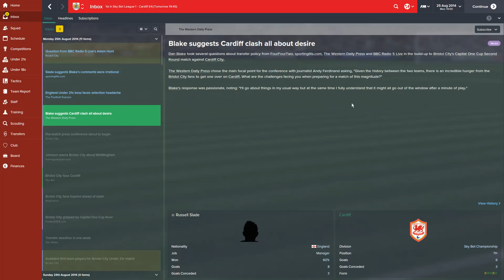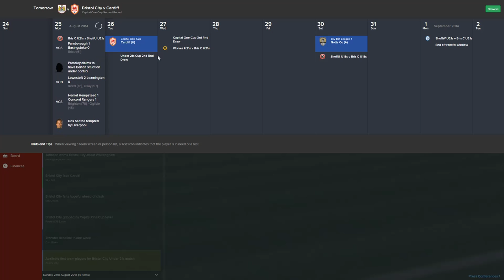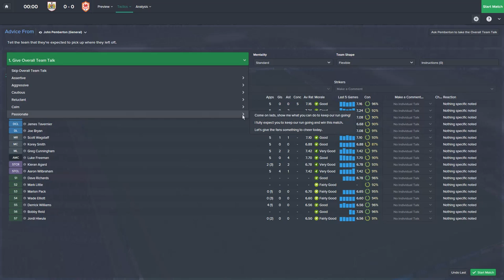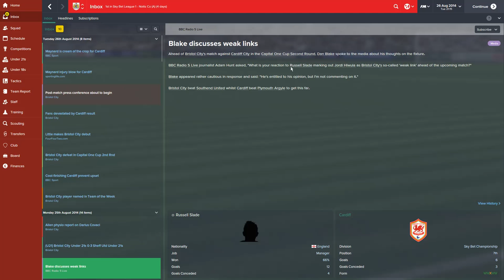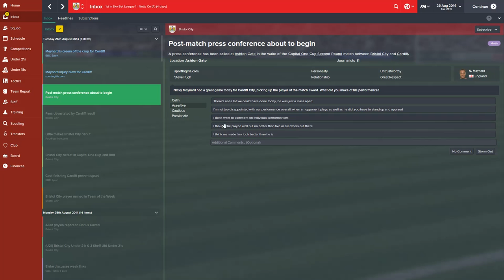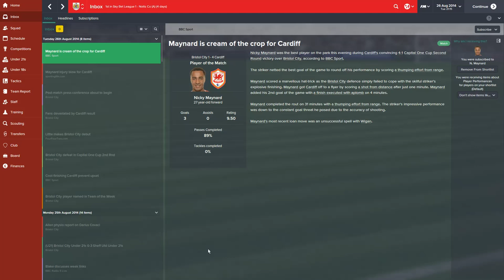Football Manager 2015: A Boyhood Dream, Episode Six: The Severnside Derby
Here it is the Capital One Cup Second Round match at Ashton Gate as the Severnside Derby sees Bristol City take on arch rivals Cardiff City